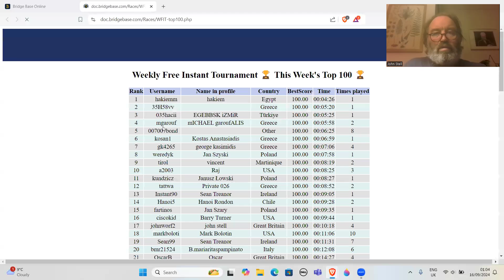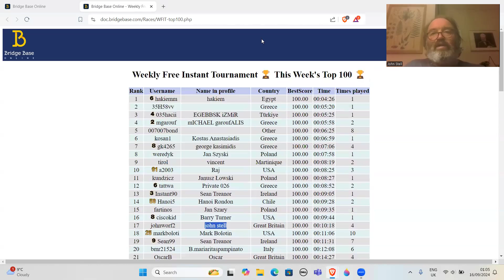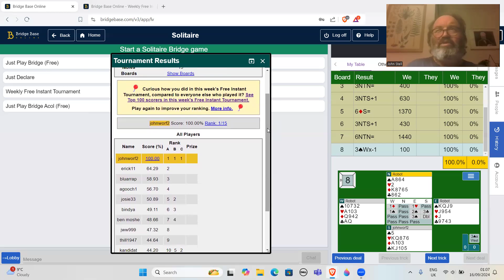Weekly Free - Quest for the 100% - 13th September 2024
UK Residents save on your electricity payments and earn £50 on switching over to Octopus Energy